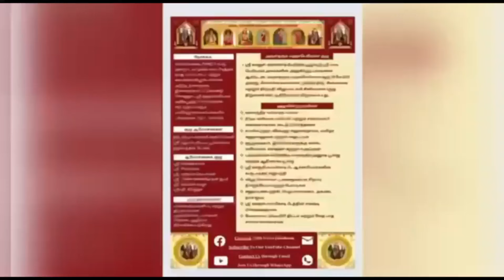850 Vedam at your Home - 05.05.2024